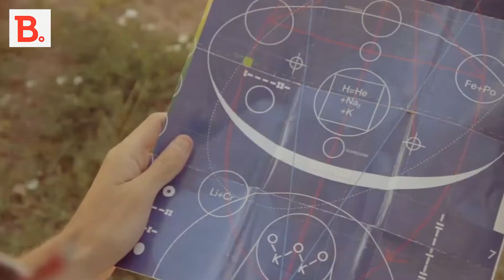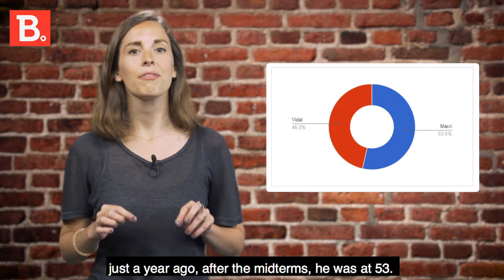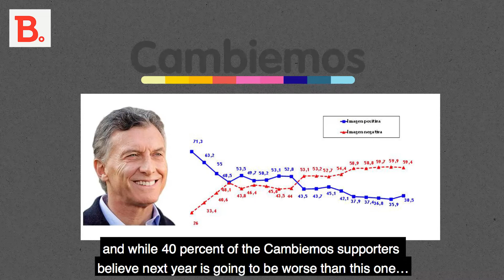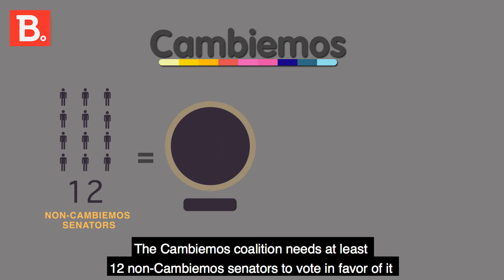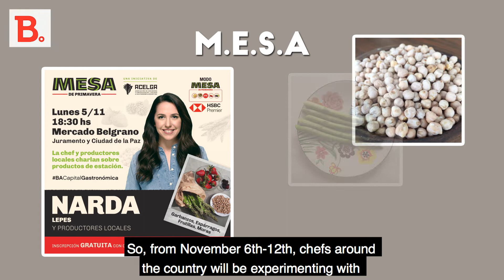The Bubble's Headlines & Events, November 9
After barely surviving the airline strike, Paige is back and here to tell you about everything that happened in Argentina this week that you were too busy to read about.